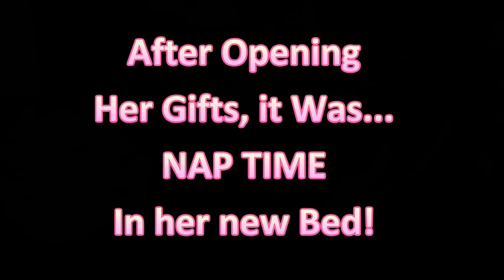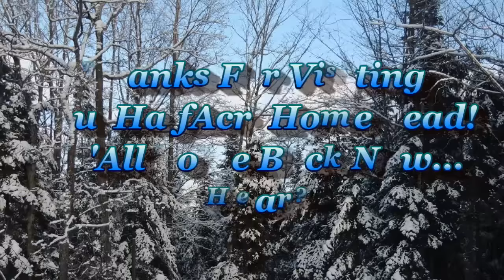Gracies First Christmas